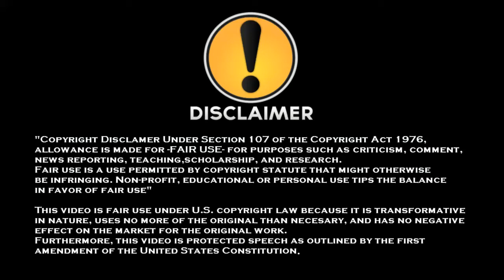SFV S2.5 Local Match: Charless (Urien) vs V-BISON (Claw)